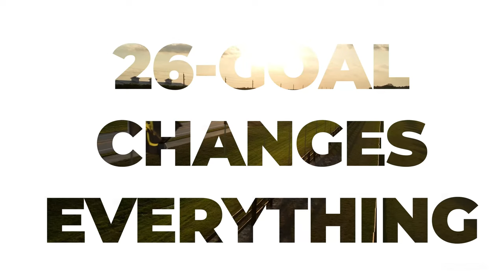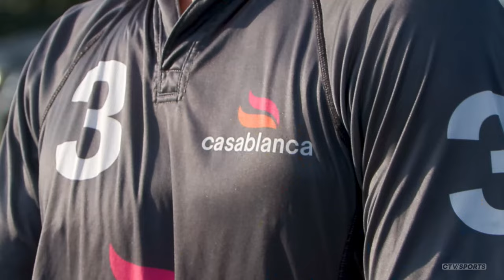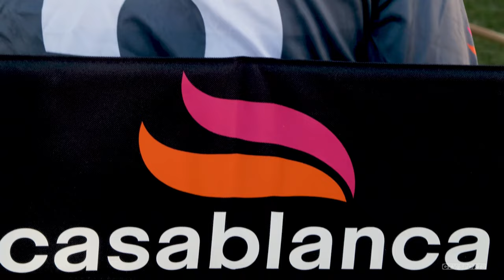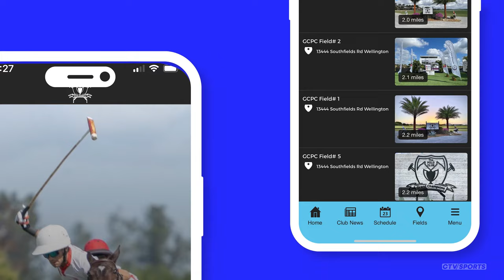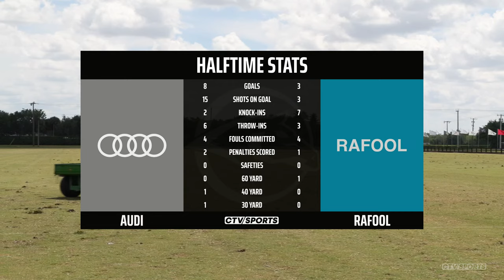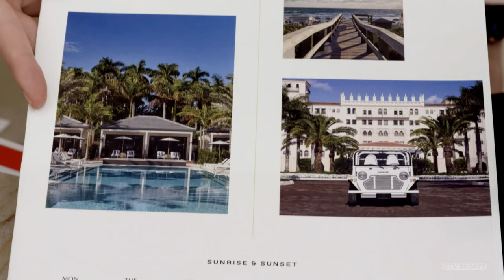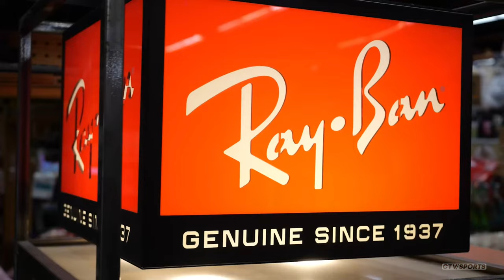USPA Regional Presidents Cup - Audi vs Rafool Polo - Apr 7th, 2024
0:00
8:10 Chukker 1
21:00 Chukker 2
34:01 Chukker 3
44:51 Halftime Stats
51:05 Chukker 4
1:09:05 Chukker 5
1:20:58 Chukker 6
1:28:39 Final Stats

USPA Regional Presidents Cup
Audi vs Rafool Polo